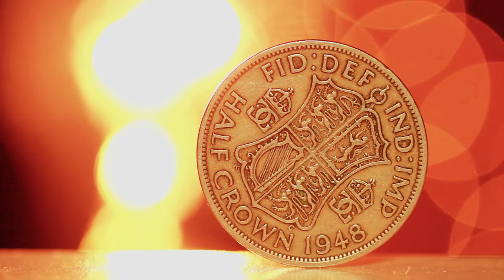On Paris Mountain with my Macro lens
Even though I've had bronchitis for a week I've still been busy, shoots at the zoo, perfecting my macro work and location scouting. Many thanks to Matt Stephens and Ryan Atkins for helping me film this week.

Filmmaker. Photographer. World traveler. Vlogger. Writer. Consumer of media. Scottish in USA. Champion.